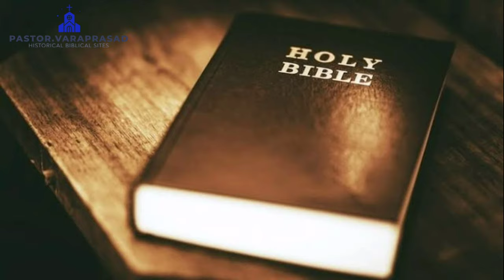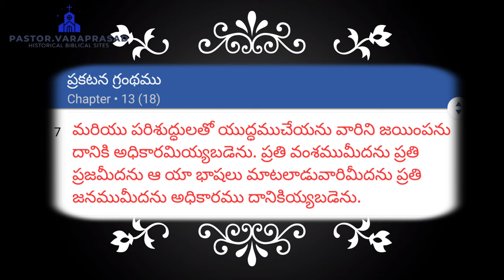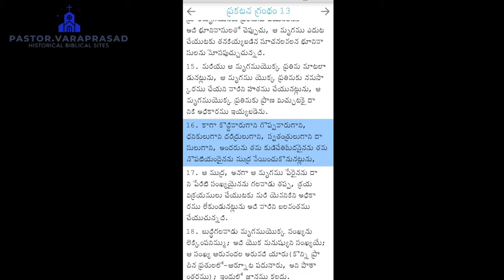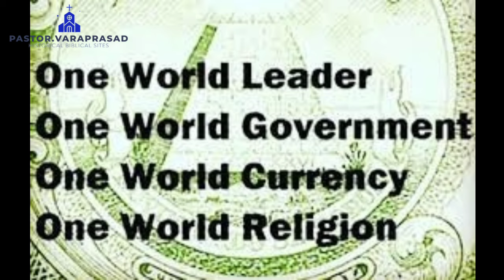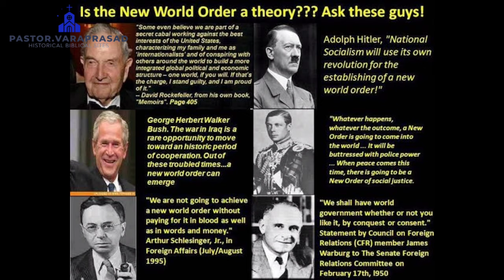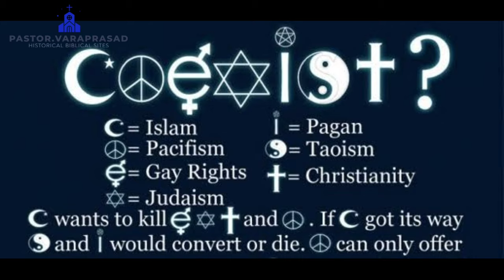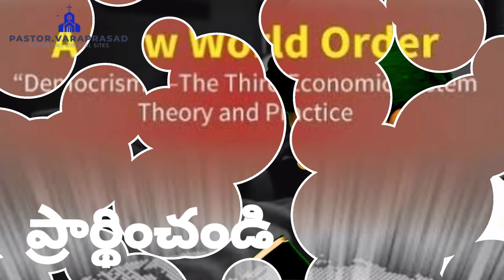ONE WORLD GOVERNMENT,ONE WORLD ORDER//pastor varaprasad messages.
క్రీస్తు విరోధి పరిపాలన ఆరంభం అవుతుంది.